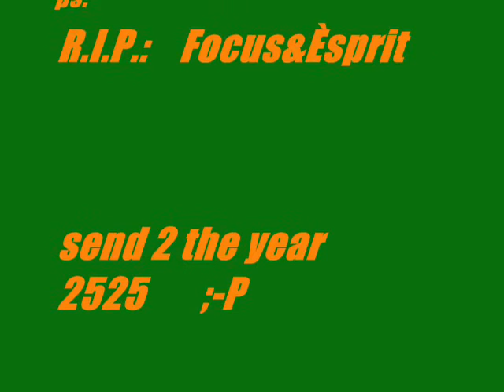sylvester rc car xplosion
some old bodies were send 2 the future with some rockets